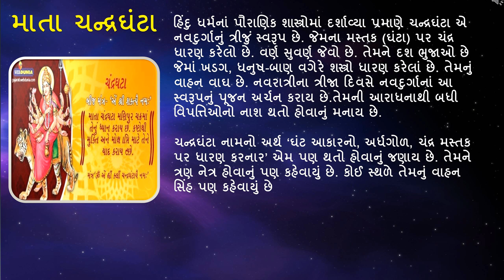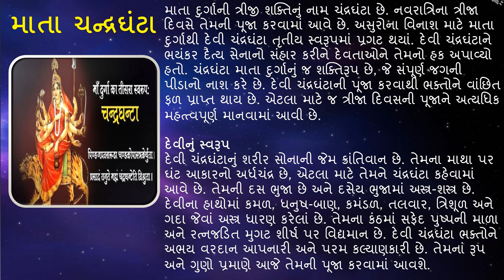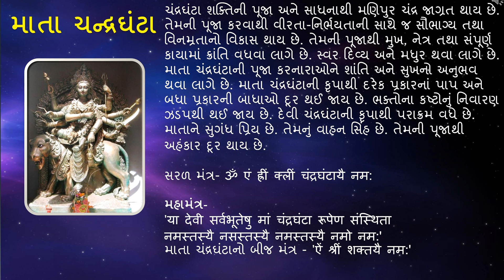માતા ચન્દ્રઘંટા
ચંદ્રઘંટા શક્તિની પૂજા અને સાધનાથી મણિપુર ચંદ્ર જાગ્રત થાય છે. તેમની પૂજા કરવાથી વીરતા-નિર્ભયતાની સાથે જ સૌભાગ્ય તથા વિનમ્રતાનો વિકાસ થાય છે. તેમની પૂજાથી મુખ, નેત્ર તથા સંપૂર્ણ કાયામાં ક્રાંતિ વધવા લાગે છે. સ્વર દિવ્ય અને મધુર થવા લાગે છે. માતા ચંદ્રઘંટાની પૂજા કરનારાઓને શાંતિ અને સુખનો અનુભવ થવા લાગે છે. માતા ચંદ્રઘંટાની કૃપાથી દરેક પ્રકારનાં પાપ અને બધા પ્રકારની બાધાઓ દૂર થઈ જાય છે. ભક્તોના કષ્ટોનું નિવારણ ઝડપથી થઈ જાય છે. દેવી ચંદ્રઘંટાની કૃપાથી પરાક્રમ વધે છે.
માતાને સુગંધ પ્રિય છે. તેમનું વાહન સિંહ છે. તેમની પૂજાથી અહંકાર દૂર થાય છે.

સરળ મંત્ર- ॐ एं ह्रीं क्लीं चंद्रघंटायै नम:

મહામંત્ર-'या देवी सर्वभूतेषु मां चंद्रघंटा रूपेण संस्थितानमस्तस्यै नसस्तस्यै नमस्तस्यै नमो नम:'
માતા ચંદ્રઘંટાનો બીજ મંત્ર - 'ऐं श्रीं शक्तयै नम:'